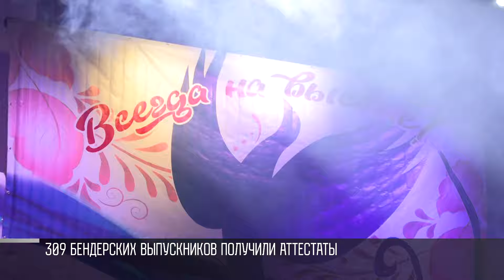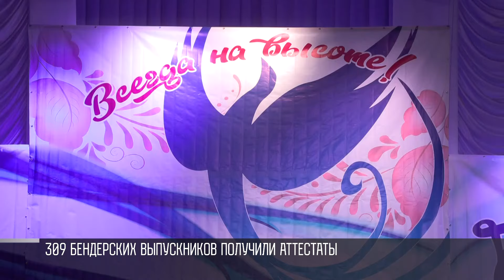«Синяя птица»: как бендерским выпускникам вручили аттестаты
В Бендерах прошел праздник выпускников «Синяя птица». В этом году из-за дождя аттестаты вручали в ДК Ткаченко, а не парке Александра Невского. Слова благодарности в адрес учителей. Воспоминания о школьных буднях. И вальс. А дальше - планы на будущее.